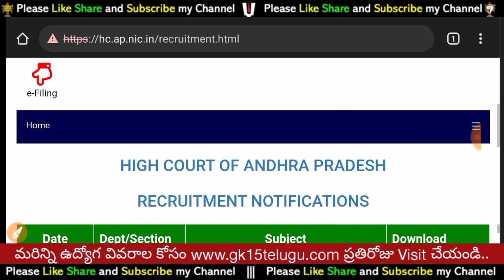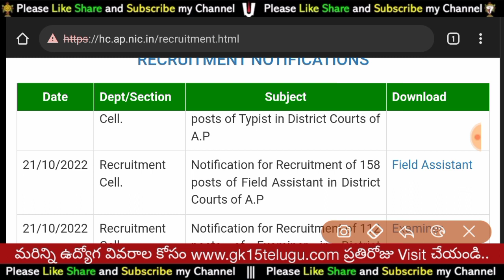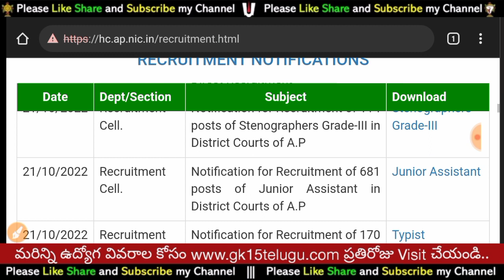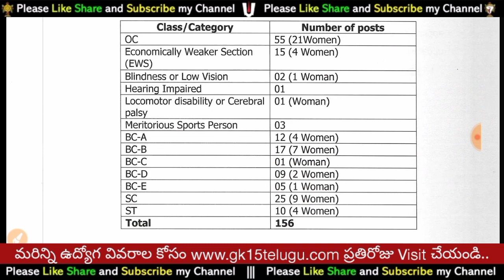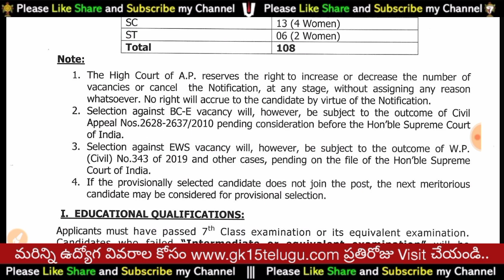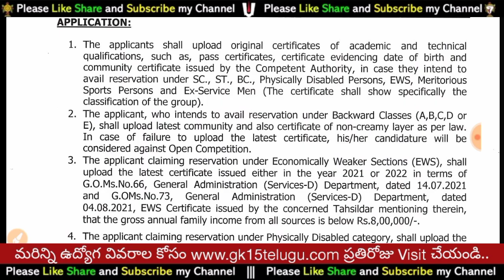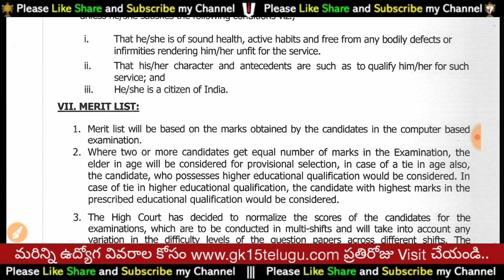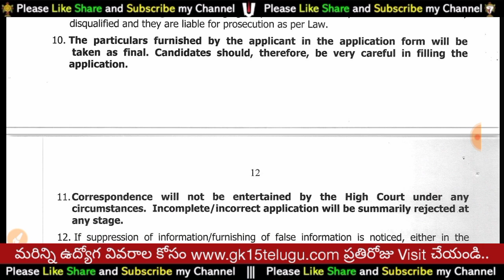7వ తరగతి అర్హతతో | Andhra Pradesh High Court Job Recruitment In Telugu Telugu Jobs | Free Jobs 2022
➡️Important Posts.

🔰No Fee 10వ తరగతి పాసైన వారికి ITBP Constable & Head Constable Telecom Recruitment 2022 Apply

🔰SBI CBO Circle Based Officer Recruitment 2022 in Telugu Apply Online - Gk 15 Telugu

🔰IIT తిరుపతి లో Non Teaching Recruitment 2022 నెలకు రూ.లక్షకు పైగా జీతం Tirupati Jobs

🔰ITBP Head Constable Motor Mechanic Recruitment 2022 Apply Online for 186 Vacancies in Telugu

🔰ఫారెస్ట్ డిపార్ట్మెంట్ లో జాబ్స్ IFGTB ICFRE Recruitment 2022 Apply Online MTS, LDC & TA Vacancies in Telugu

Note: ఈ ప్రభుత్వ ఉద్యోగాలకు అప్లై చేసుకోవడానికి ఇబ్బందులు పడుతున్న వాళ్ళ కోసం మా youtube Channel ఎంతగానో ఉపయోగపడుతుంది. ఈ సర్వీస్ కావాల్సిన వాళ్ళు Telegram app ఓపెన్ చేసి Search box లో @Telugujobspoint అని search చేసి మాకు message చెయ్యొచ్చు